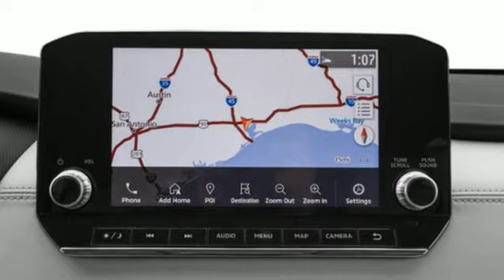New 2023 Mitsubishi Outlander Saint Paul White-Bear-Lake, MN W000402 - SOLD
Year: 2023
Make: Mitsubishi
Model: Outlander
Trim: SEL 2.5 S-AWC
Engine: 2.5L I-4 gasoline direct injection, DOHC, variable valve control, regular unleaded, engine with 181HP
Transmission: CVT
Color: Labrador Black Pearl
Interior: L/Gray
Stock #: W000402
VIN: JA4J4VA84PZ024313

Address:
3400 Highway 61 North